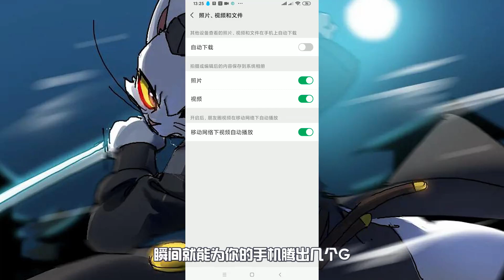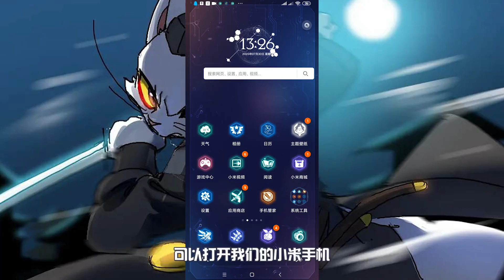两招教你清理手机内存垃圾，让你有充足的手机空间